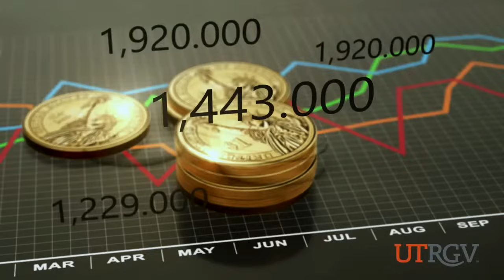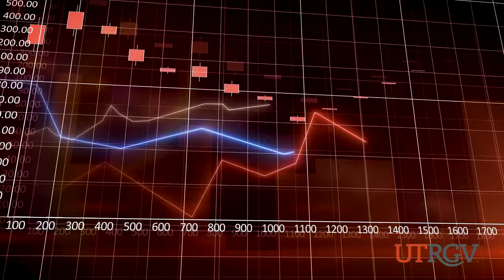Master of Accountancy (MACC) Accelerated Online Program | UTRGV 2020